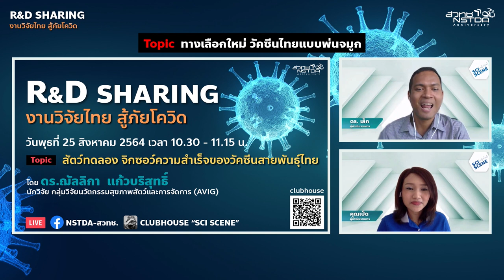R&D Sharing 2021 EP3: ทางเลือกใหม่ วัคซีนไทยแบบพ่นจมูก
มาอัปเดตความก้าวหน้างานวิจัยด้านวัคซีน กับนักวิจัยของ สวทช. ดร.ษมาภรณ์ ธีรเวชญาณ จากทีมวิจัยไวรัสวิทยาและเซลล์เทคโนโลยี ใน R&D Sharing 2021 EP.3 ตอน "ทางเลือกใหม่ วัคซีนไทยแบบพ่นจมูก" วันพุธที่ 18 สิงหาคม 2564 เวลา 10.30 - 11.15 น.